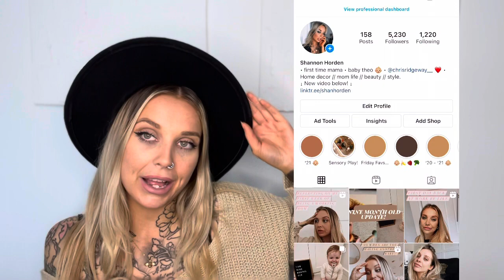WISH HAUL // Is Wish a scam?? Baby boy Montessori inspired toy haul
Hi youtube, welcome back! This weeks video is a review of a Wish toy haul! Is wish a scam??? Lets find out!

Making over my work from home space link!